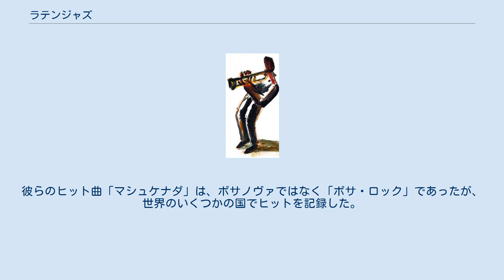ラテンジャズ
ラテン・ジャズ(Latin Jazz)は、ラテンリズムで演奏するジャズのことである。
 一般的な4ビート・ジャズの3連スウィングするリズムではなく、あくまでも8分音符や16分音符を中心としたスクエアなビートで演奏する。
強力なシンコペーションと複合リズムで展開されるのが特徴である。
楽器編成も一般のジャズとは異なり、コンガやボンゴ、ティンバレスなどのラテン・パーカッションが入る場合が多い。
 広義の上では、主に中米の音楽を中心に発展したアフロ・キューバン・ジャズとブラジルの音楽を中心に発展したブラジリアン・ジャズに分けられる。
狭義ではアフロ・キューバン系のものを指すことが多い。
 アフロ・キューバン・ジャズは、キューバを中心に発展した中米のリズムを基調とし、1940年代から1950年代頃の、よりキューバ色の強いジャズという意味合いがある。
ルンバ、ソン、マンボ、サルサ、メレンゲ、カリプソ、チャチャチャ、ボレロの要素を含むものを指す。
 ニューヨークに渡ってきたキューバからの移民は、西アフリカなどのリズムが体に染みついており、彼らを通じてアフロ・キューバン(afro-cuban)と呼ばれるラテン音楽のジャンルが形成されるに至った。
このアフロ・キューバン音楽から、後にマンボ、ルンバ、チャチャチャ、サルサ等が派生し、またお互いに影響しあって発展していった。
 1941年に、キューバ人でコンガ奏者のマチートがマンボのバンドを始めた時、義理の兄弟であり、ビ･バップのトランペット奏者で編曲家のマリオ・バウサがマンボをジャズに取り入れた。
これがアフロ・キューバン・ジャズの始まりとされる。
ビバップ奏者でトランペッターのディジー・ガレスピーもラテン音楽に着目し、コンガ奏者のチャノ・ポソを迎え、ラテン・ジャズを発展させた。
この中で、「マンテカ」「ティン・ティン・デオ」が誕生した。
 ブラジル音楽が直接の源流に当たり、音楽の形態が変わってくるためキューバ系とは分けて見られることが多い。
ブラジリアン・リズムのサンバ、ボサノヴァの要素を含んでいる。
またボサノヴァはサンバよりも、ブラジルの裕福な階級が成立させたジャンルである。
サンバとボサは密接な関わり合いを持っている。
 1962年に、アメリカのジャズ・サックス奏者スタン・ゲッツがジョアン・ジルベルトと共演したボサ・ジャズ・アルバム『ゲッツ/ジルベルト』がアメリカで大ヒットした。
特にこの中でジョアンの当時の妻アストラッド・ジルベルトが英語詞で歌った「イパネマの娘」は大きな売り上げを記録し、アメリカの一部の音楽ファンにボサノヴァを浸透させた。
このアルバムに参加していたピアニストのアントニオ・カルロス・ジョビンも、ジャズのクリード・テイラーをプロデューサーに迎え、"Wave"等のアルバムを残した。
ただ、彼らの音楽は「ボサ・ジャズ」であって、ラテン・ジャズの主流とは言えない。
アメリカのジャズの分野では、グルーブ感のあふれるハンク・モブレーの「リカード・ボサノヴァ」が知られている。
 サンバ、ボサノヴァなどのブラジリアン・リズムを取り入れたミュージシャンの代表格としては、セルジオ・メンデス&ブラジル66が上げられる。
彼らのヒット曲「マシュケナダ」は、ボサノヴァではなく「ボサ・ロック」であったが、世界のいくつかの国でヒットを記録した。